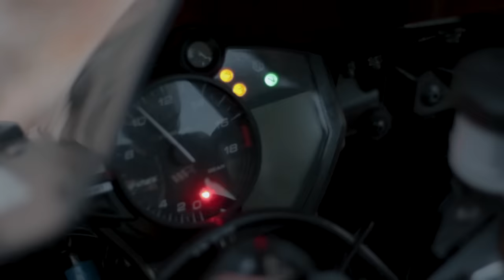BMW'Lİ SARIŞINLA GAZLADIK | PEŞİME TAKILDI! | R6 Motovlog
Yamaha R6 ile motovlog kaydı alıp otobanda araba avlamaya çıkmışken BMW 1.16'lı sarışın bir gacımento tarafından avlandık. Mutlaka sonuna kadar izleyin!